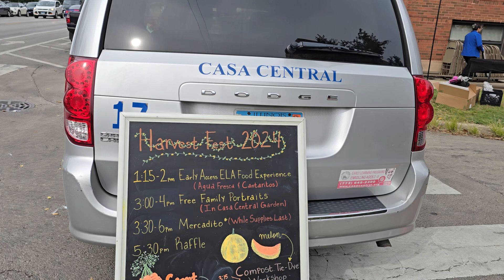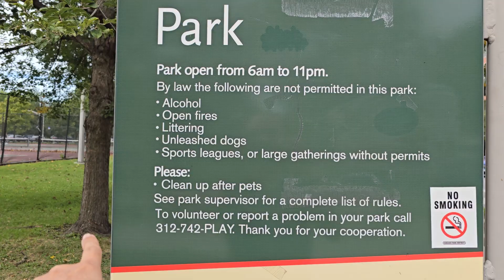🔴LỄ HỘI MÙA THU Ở MỸ 2024 🍂 FALL FESTIVAL 2024